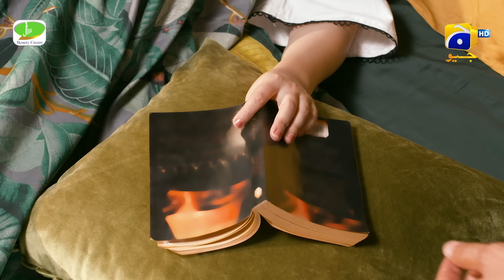Tere Bin Ep 28 - [Eng Sub] - Digitally Presented by Jhalak Beauty Cream - Yumna Zaidi - Wahaj Ali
Tere Bin Episode 28 - [Eng Sub] - Yumna Zaidi - Wahaj Ali - Digitally Presented by Jhalak Beauty Cream - 30th March 2023 - HAR PAL GEO

Tere Bin Digitally Presented by Jhalak Beauty Cream

Writer: Nooran Makhdoom
Director: Siraj ul Haq
Producers: Abdullah Kadwani & Asad Qureshi
Production House: 7th Sky Entertainment

Cast :
Haris Waheed
Agha Mustafa